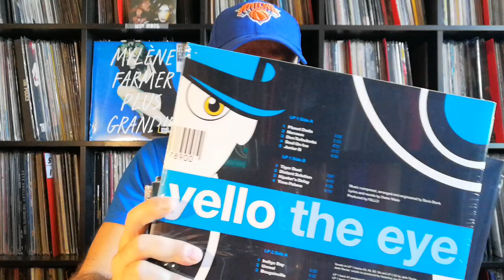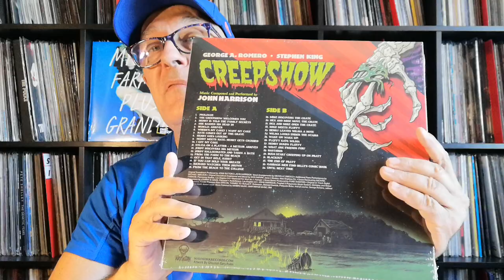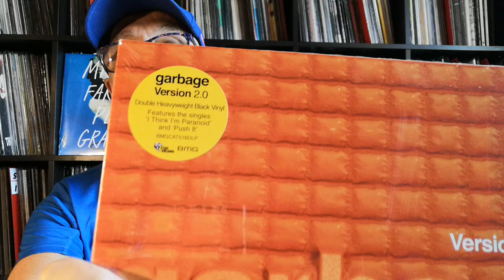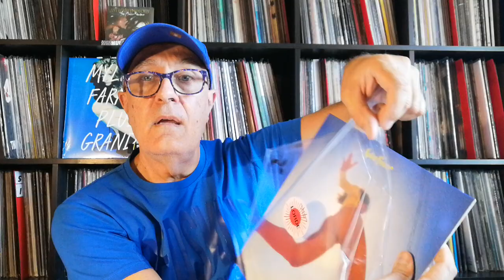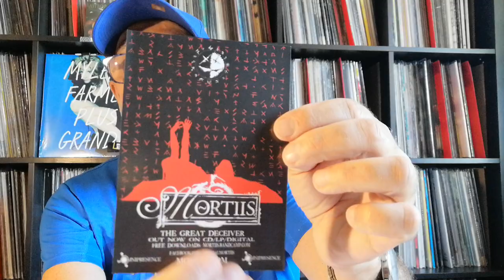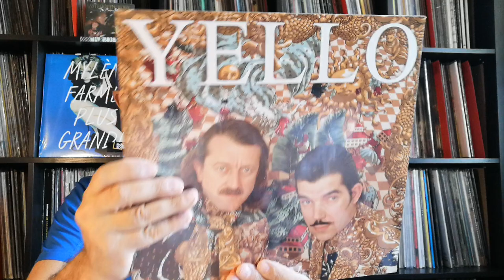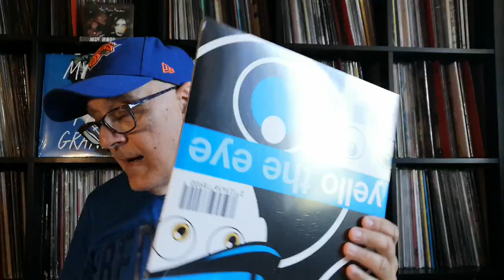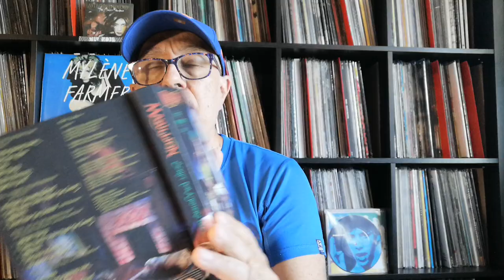Gros Arrivage Nouveautés - Garbage - Mylène Farmer - Lorde - Yello - OMD - Marillion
Assassin's Creed Valhalla The Wave Of Giants - Opaque White Vinyl - Einar Selvik US Lakeshore 2021
The Umbrella Academy BO Jeff Russo LTD Edition 'Vanya White Vinyl' + Bonus 7" US Lakeshore 2021
Hans Zimmer Inception BO Reprise Records 524667-1 WaterTower Music 5246671 LP Clear US 2015
Stephen King’s 1982 horror-anthology classic CREEPSHOW WaxWork John Harrison US RE 2021 Ltd
Garbage – Garbage US 1995 BMG – BMGCAT514D  2LP Gatefold, 180 Gram EU RE 2021
Garbage – Version 2.0 US 1998 BMG – BMGCAT516D 2 LP EU RE 2021
Lorde – Solar Power Universal New Zealand 3817654 LP Edition, Orange Marble Translucent 2021
Mylène Farmer – Plus Grandir Universal 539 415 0, Polydor 2 LP Compilation,Blue Marbled FR 2021
Arnaud Rebotini – Curiosa Outrenoir Records – ONR:TWO LP LP, Limited Edition, Clear France 2021
OMD – Liberator Virgin – 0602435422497, EMI UK– UMC LP 1993 RE Europe 2021
OMD – Universal Virgin – 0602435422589, EMI UK– UMC – LP 1996 RE Europe 2021
Yello – Baby 1991 UMG – 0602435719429 Polydor – 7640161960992 LP Ltd Edition RE EU 2021
Yello – Zebra 1994 UMG – 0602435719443 Polydor – 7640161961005 Ltd Edition RE EU 2021
Yello – Pocket Universe 1996 UMG Polydor Limited Edition 2LP RE EU 2021
Yello – Motion Picture 1999 UMG Polydor Limited Edition 2LP EU 2021
Yello ‎– The Eye 2003 UMG Polydor Limited Edition 2LP EU 2021
Marillion – Script For A Jester's Tear (2020 Remix) Parlophone – 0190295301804 BOX CD RE UK 2021